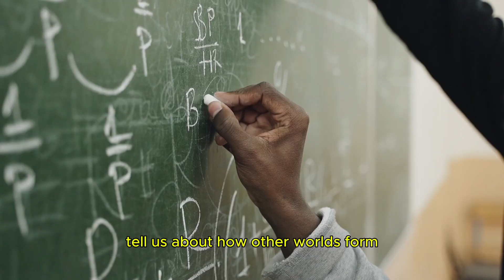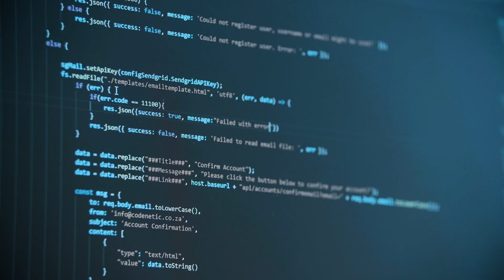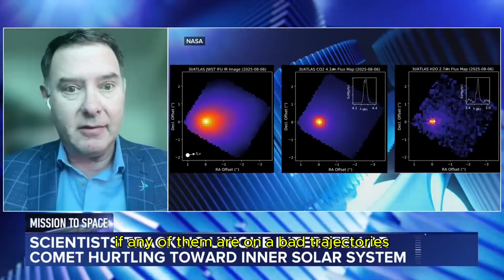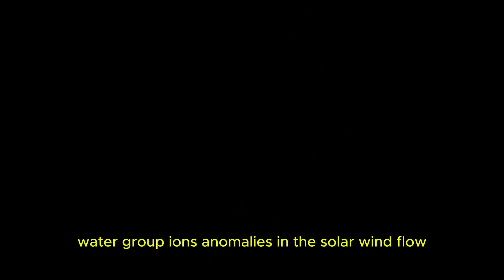3I/ATLAS is about TO HIT NASA's Jupiter PROBE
Something extraordinary is about to happen near Jupiter.

The interstellar comet 3I/ATLAS — only the third object ever detected from beyond our Solar System — is on a path that could bring it dangerously close to NASA’s Europa Clipper spacecraft.
Scientists believe the encounter might unleash a storm of charged particles, offering a once-in-a-lifetime chance to study what lies between the stars.

Will this reveal the comet’s true nature?
Is 3I/ATLAS a frozen fragment from a dying star system… or something far stranger?

In this video, we explore the science, the risks, and the mystery behind the interstellar visitor that’s about to cross paths with one of humanity’s most advanced probes.

🌌 When worlds collide, the universe speaks — but are we ready to hear it?